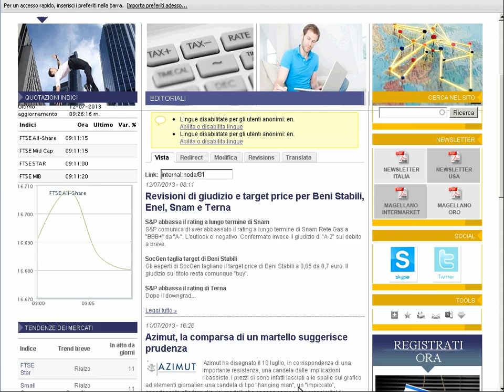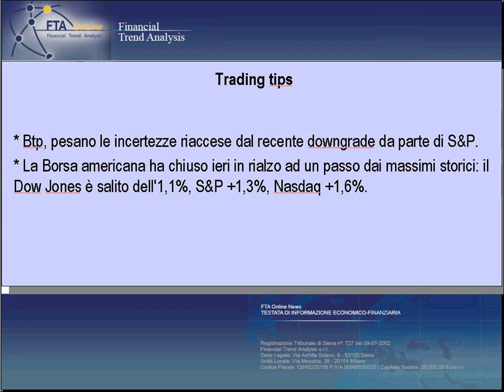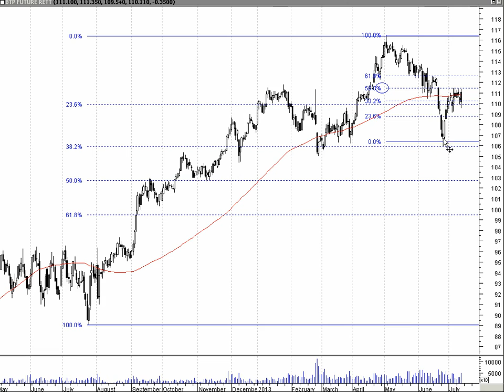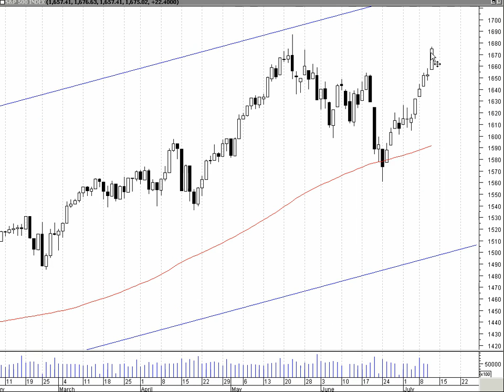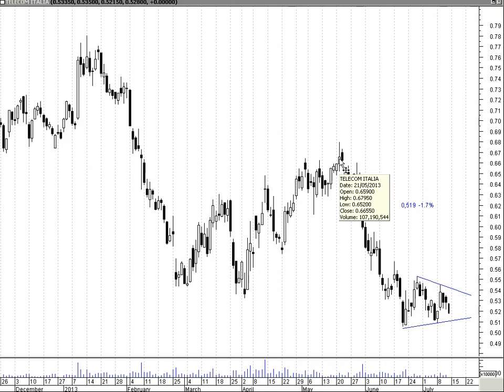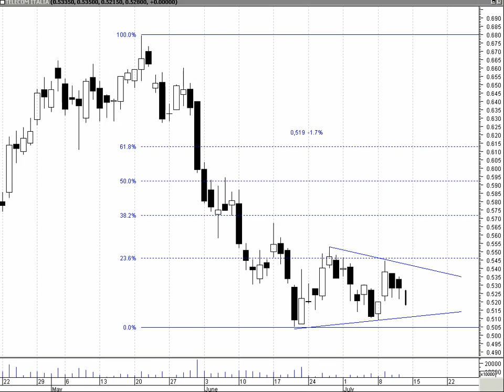Analisi tecnica: video commento 12 luglio, Btp future, Telecom It, S&P500